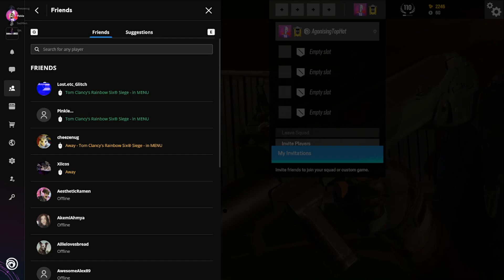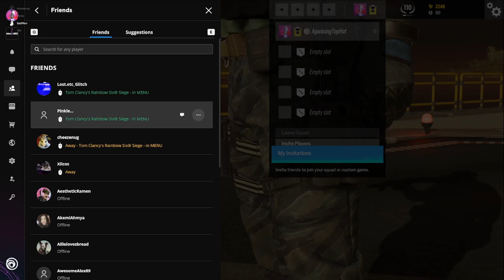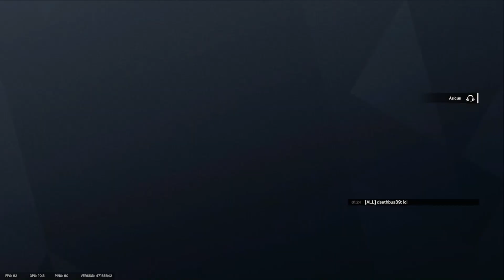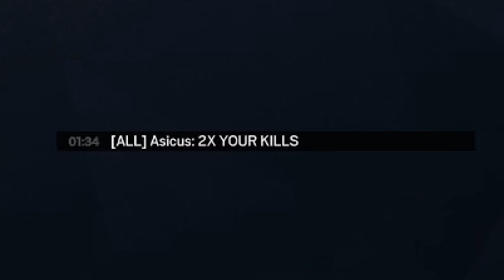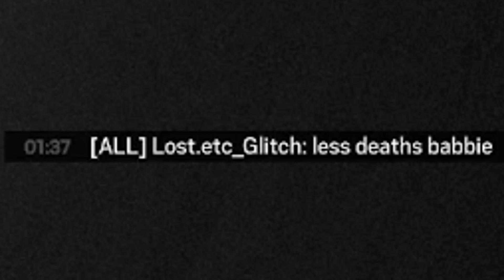ANGRY TEAMMATE HATES US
MOST ASSISTS! I laughed a lot while masking this one hopefully y'all enjoyed it as much as I did.

Germar
Pickle
Nug

- Agonising